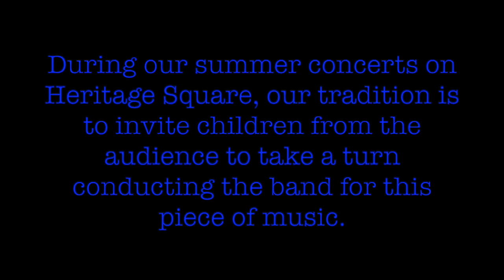Stars and Stripes Forever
Flagstaff Community Band celebrates the Fourth of July